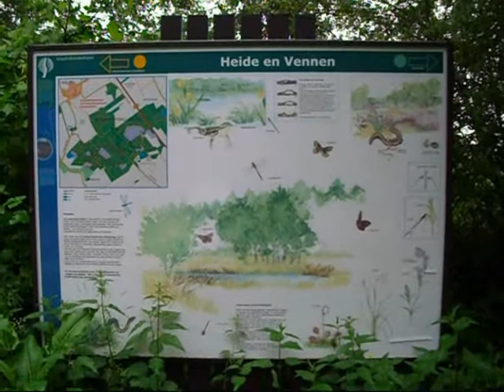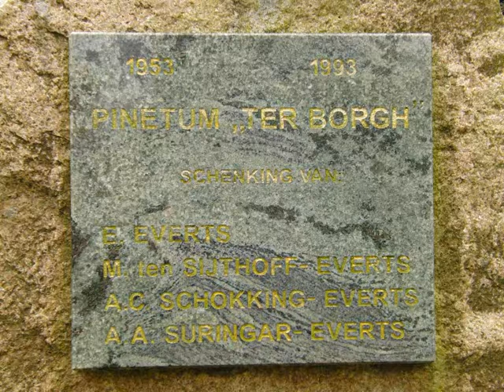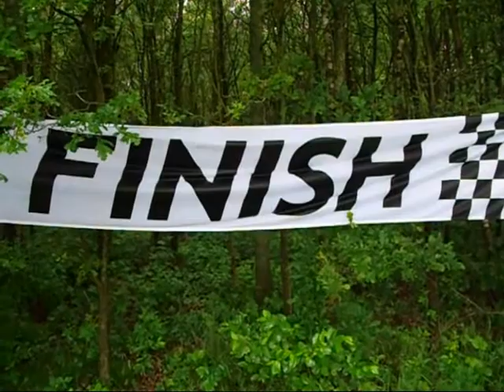09-06-2010. Pinetum Marathon, Anloo, Drenthe, The Netherlands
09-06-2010. Pinetum Marathon, Anloo, Drenthe, The Netherlands.